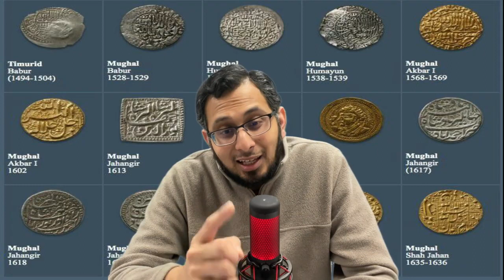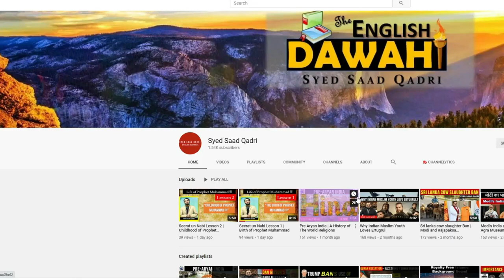Story of 1 Rupee | Aik Rupee ki Kahani | Syed Saad Qadri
Story of 1 Rupee | Aik Rupee ki Kahani